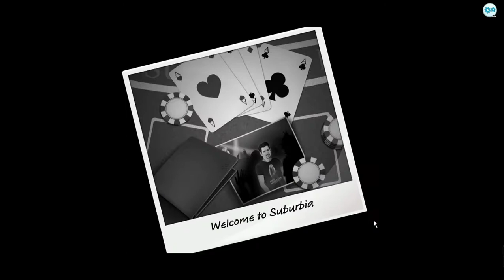Suburbia - Raw Pink panties Gameplay 1